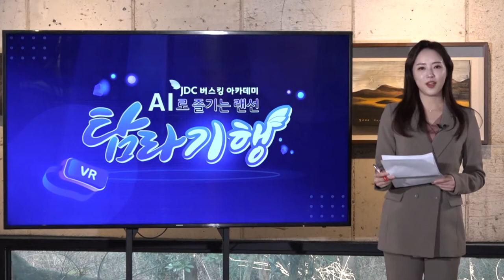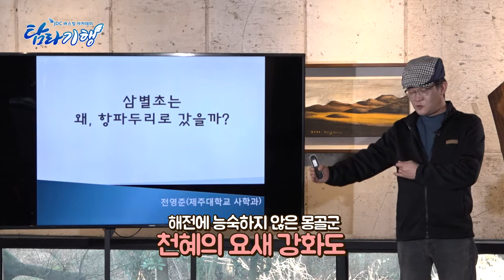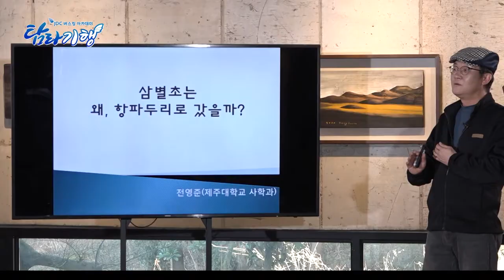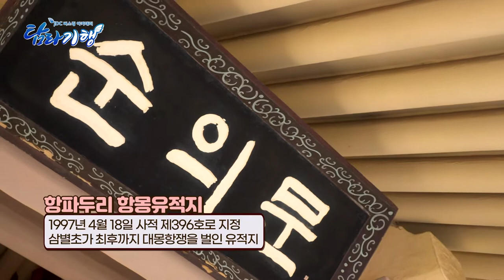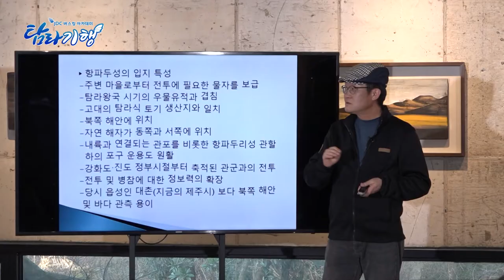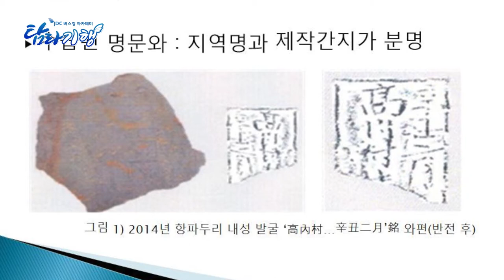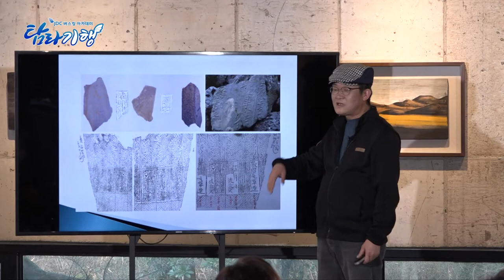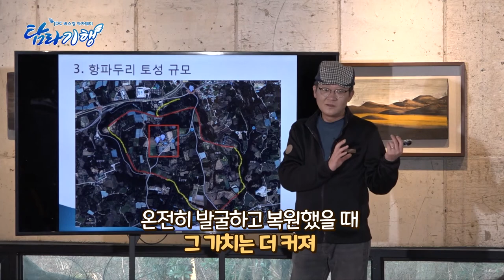[2021JDC버스킹아카데미 탐라기행] 4편. 삼별초와 항파두리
동아시아를 재패했던 아시아의 정복자 몽골제국
고려시대 최정예 부대 삼별초 그들의 마지막 항생지 제주
항파두리 항몽유적지에서 삼별초의 흔적을 찾아본다

가상현실 VR로 제주 곳곳을 누비며 전문가들의 강연을 듣고
제주의 자연, 역사, 문화의 현장을 생생하게 만나봅니다.